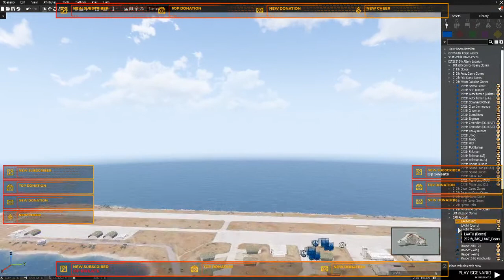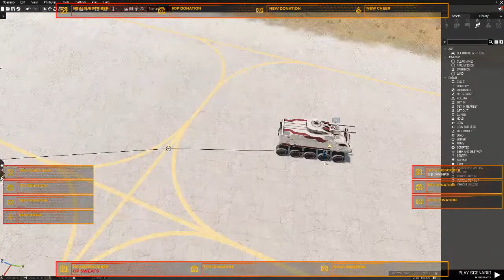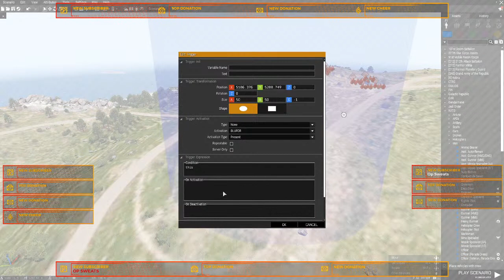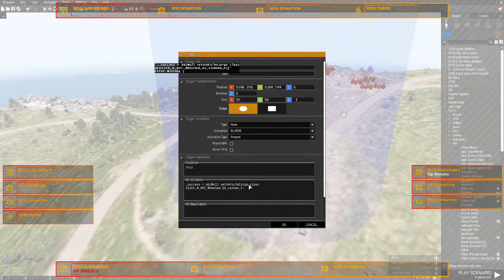ARMA 3 STAR WARS flying laats